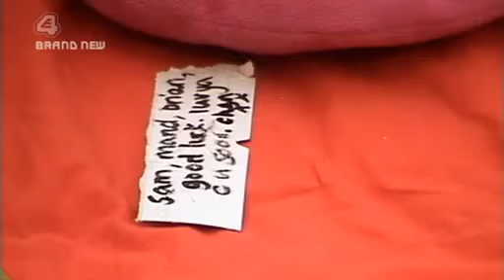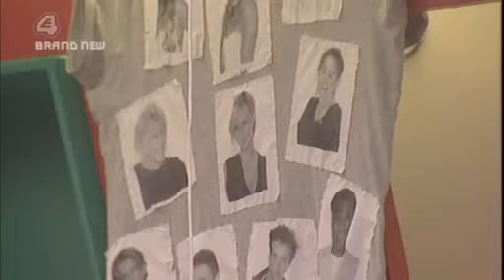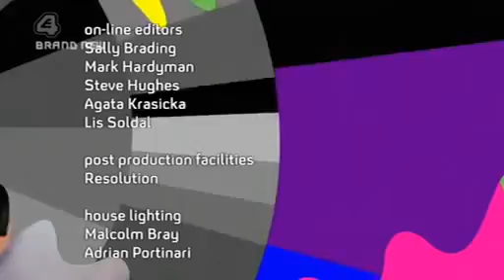Big Brother UK - series 8/2007 (Episode 57d: Diary Room Uncut/Day 67)